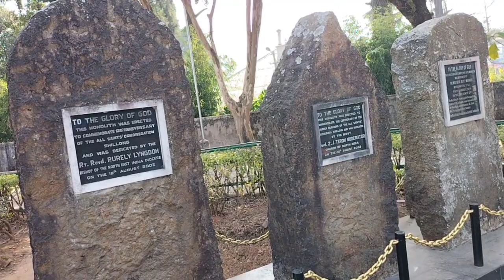St. peters Lutheran Church Cathedral de Sevilla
Hello friends
seven Advanture Church
Turist vlogs
cethedral church
Chethdral church
Shillong---
Meghalaya
Shillong Turist place
cethedral church.
best chaurch.
Shillong
Meghalaya
turist
turist place in Shillong
turist place in Meghalaya
dawki
cherapunji
mawlynnong